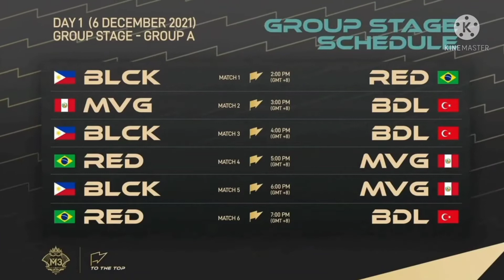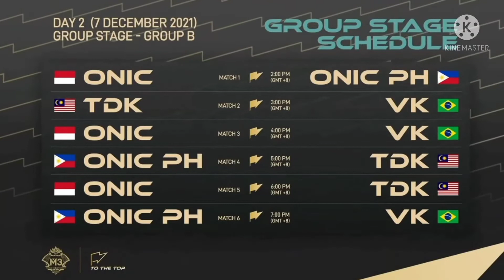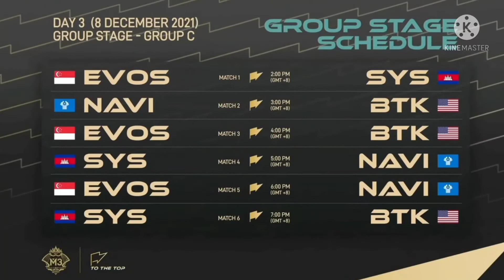DRAW DAN JADWAL LENGKAP M3 WORLD CHAMPIONSHIP MOBILE LEGENDS 6 DESEMBER 2021- Mobile Legends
JADWAL LENGKAP TURNAMEN MOBILE LEGENDS M3 WORLD CHAMPIONSHIP 6 DESEMBER 2021

TERIMA KASIH DAN TETAP SEMANGAT TEMAN-TEMAN